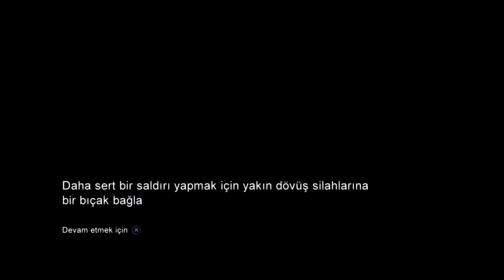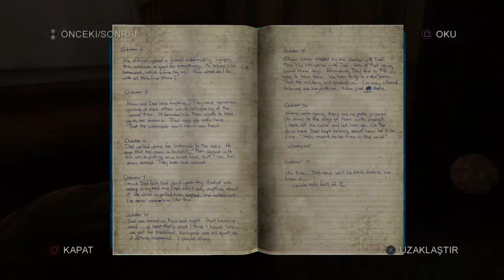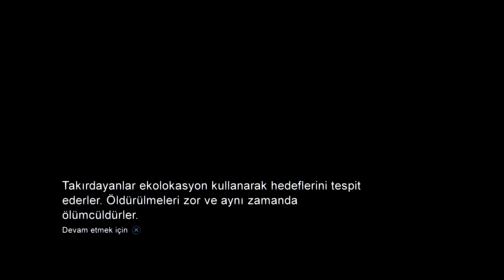r_volkan_yaman Kullanıcısının Canlı PS4 Yayını